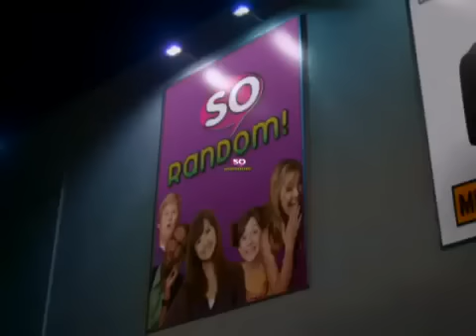Sonny With A Chance-So Random-Fasty's Food Nation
Grady plays a worker at Fasty's Sonny comes in as customer 1 and gets pealted with chiken bits, then Tawni comes in as customer 2 and has a salad have threw at her and dressing squeeze at her, then Sonny comes back in and gets pealted with chicken bits again, then she asked for the manager who is played by Nico, then Sonny get fries and ketchup threw at her.